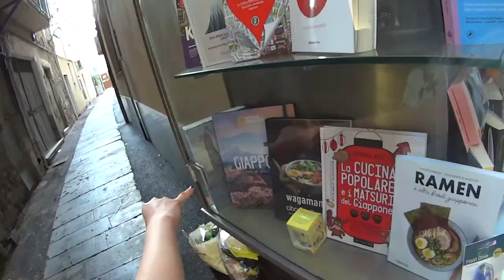Vacanza ad Alassio 2021: Fuga di Compleanno - VlogInsieme #13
HI HI People of Youtube! Dopo 6 mesi, finalmente pubblico il video delle vacanze estive 2020! Ho deciso di pubblicare questo video per mostrarvi come abbiamo passato le vacanze ma anche per ricordare, anche a me stesso, quel po' di libertà che abbiamo avuto questa estate =)

NB: ci vedete senza mascherina in alcuni pezzi perché in quel periodo vi era l'obbligo di indossarla solo al chiuso, cosa che abbiamo fatto, rispettando sempre il metro di distanza.

MUSICHE USATE
Joakim Karud: